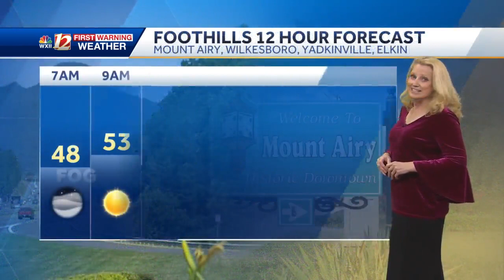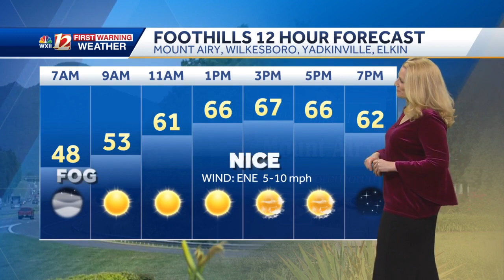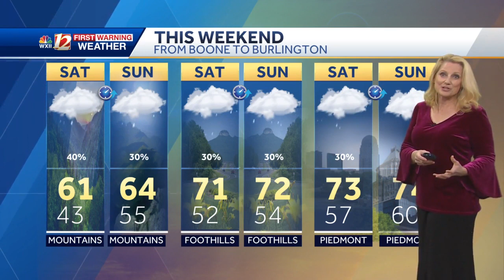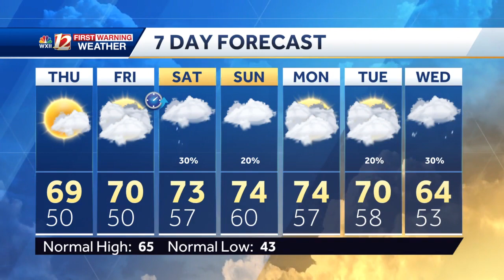Spotty Evening Showers & Your Weekend Forecast